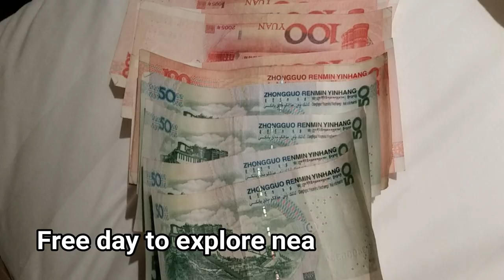Asia 2017: Episode 1 - Arriving in Beijing, China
This episode features Arriving into Beijing, visiting Jingshan Park and travelling to the Lama Temple.

Travelling to Asia in October 2017, I visited China, South Korea and Japan. I spent around 16 days total in Asia and here I show each one day by day. and they booked the tours locally for me.
I booked the flights to and from each location myself and pieced it all together, so everything fell into place.

Music Info:
*Track 1*

Equipment Used Info:
Samsung Galaxy S5
Campark ACT74
Head/Chest Mount